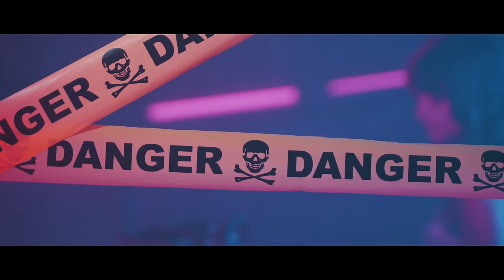COBRA SPELL - S.E.X. (Official Video) | Napalm Records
New Album, 666, out December 1st.

TOUR DATES 2024:
🇩🇪23/03 - DE, Siegen - Kulturhaus Lÿz
🇪🇸23/04 - ES, Barcelona - Sala Upload
🇪🇸24/04 - ES, Zaragoza - Sala Utopía
🇪🇸25/04 - ES, Valencia - Sala Peter Rock
🇪🇸26/04 - ES, Madrid - Sala Rockville
🇪🇸27/04 - ES, Valladolid - Sala Porta Caeli
🇪🇸28/04 - ES, Oviedo - Sala Gong
🇪🇸29/04 - ES, Santander - Sala Rock Beer the New
🇪🇸30/04 - ES, Bilbao - Sala Rocket

🇧🇪05/05 - BE, Diest - Hell
🇩🇪11/05 - DE, Heidering-Wittstock - Metal-Power Festival-Openair - see poster
🇱🇺25/05 - LU, Luxemburg - Nordic Rock Festival - see poster (ANNOUNCED TODAY)

🇪🇸22/06 - ES, Cartagena - Rock Imperium Festival III - see poster

🇧🇷03/07 - BR, Brasília, DF
🇧🇷04/07 - BR, Goiânia, GO
🇧🇷05/07 - BR, São Paulo, SP
🇧🇷06/07 - BR, Cuiabá, MT
🇧🇷07/07 - BR, Joinville, SC
🇵🇾12/07 - PY, Asunción, Paraguay

🇩🇰24/08 - DK, Kolding - Rock på Havnen
🇪🇸31/08 - ES, Jaén - Rock en Femenino
🇫🇷16/11 - FR, Marseille - South Troopers Festival

All music & lyrics by Sonia Anubis
Video production by VideoInk

Special thanks to our video vixens:
Alba Baeza Dovao
Franziska Schlegel
Leonie Barlian
Uljana Kaplunova
Jasmin Lohse
Celine Schmale

And to our support:
Adri Funérailles
Andreas Gebhard
Murilo Frade
Tom Lubowski